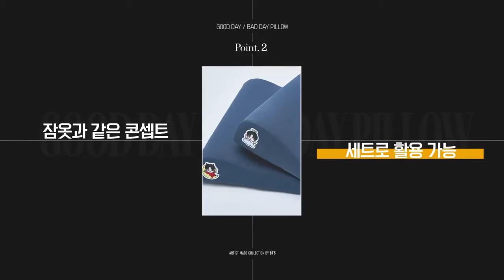[ENG SUB] ARTIST-MADE COLLECTION 'SHOW' BY BTS - Jin❤❤❤❤